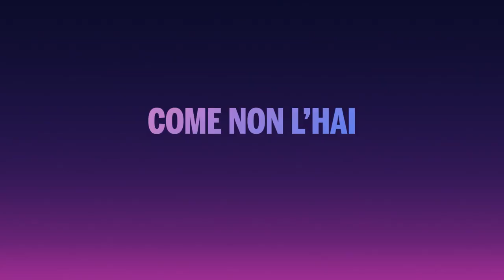THE FERRAGNEZ LA SERIE TRAILER UFFICIALE ..LA VITA DEI FERRAGNEZ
LA VITA DEI FERRAGNEZ :)😃

NON CONOSCI CHI SONO E COSA FANNO?😊

SEI UN FAN?
VUOI ESSERE  SAPERNE DI PIù SULLA FAMIGLIA PIU SPIATA D'AITALIA??
COSI DA RIMANERE AGGIORNATO SU TUTTI I VIDEO E SULLA LORO  VITA QUITIDINA.. TI ASPETTO CON TANTE NOVITà